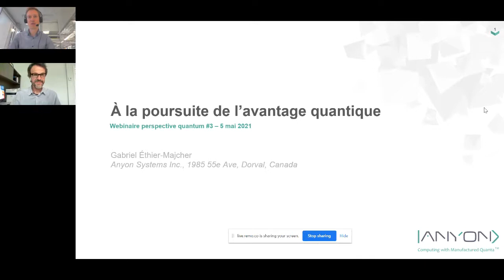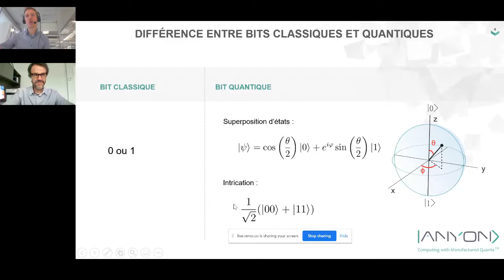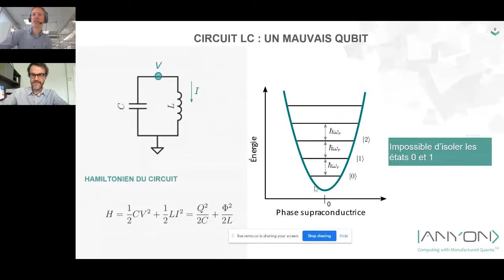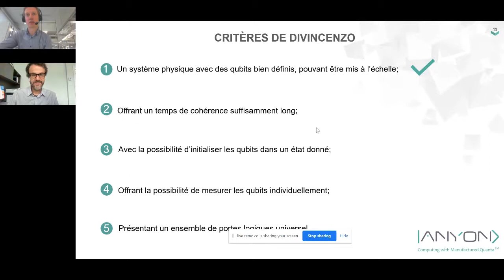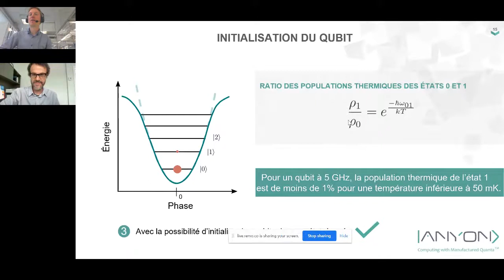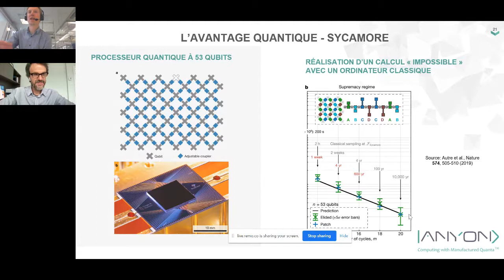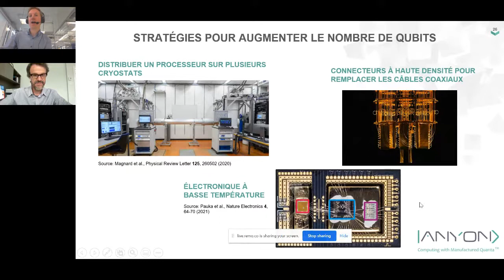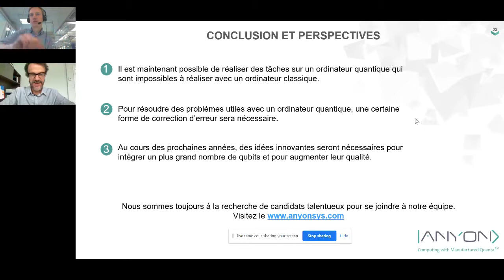Perspective Quantum 3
L'ISEQ, l'INTRIQ, le COPL, Québec Quantique et NUMANA ont le plaisir de recevoir Gabriel Éthier-Majcher d'Anyon Systems pour la présentation de leur solution d'ordinateurs quantiques supraconducteurs clés en main pour le développement de nouveaux algorithmes quantiques. L'entreprise  montréalaise développe des ordinateurs quantiques clé en main; ils ont d’ailleurs annoncé une vente à la RDDC l’an passé.